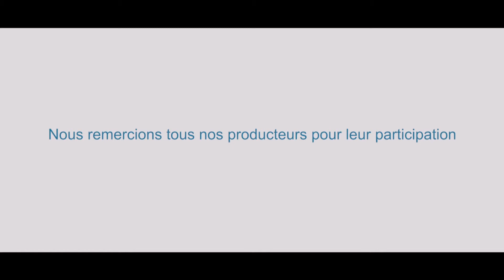TerreAzur Champagne-Lorraine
Découvrez la vidéo de la région TerreAzur Champagne-Lorraine